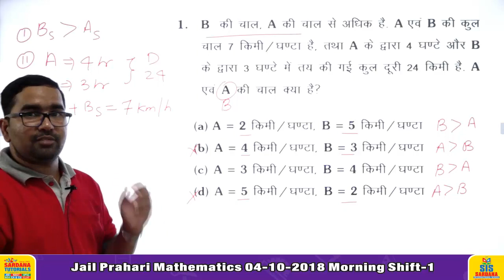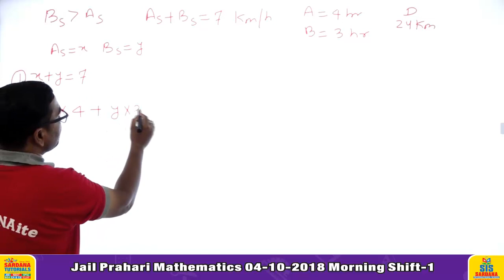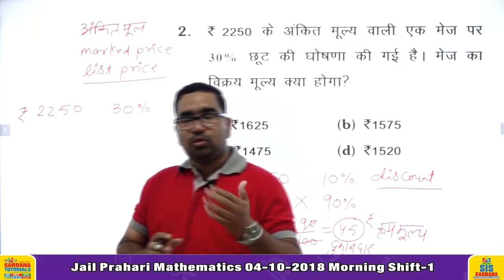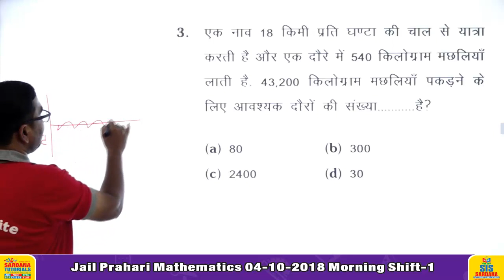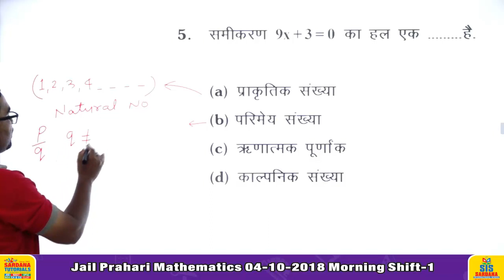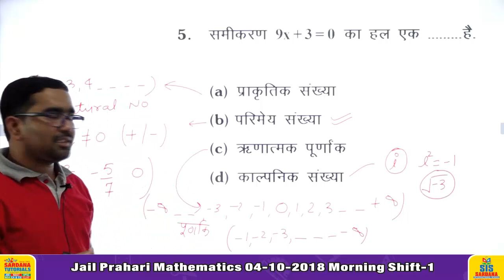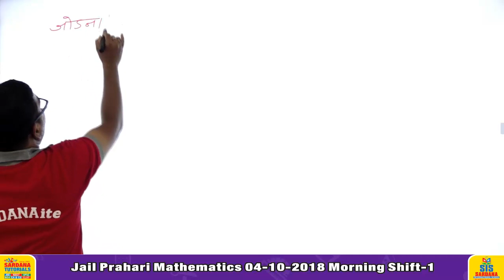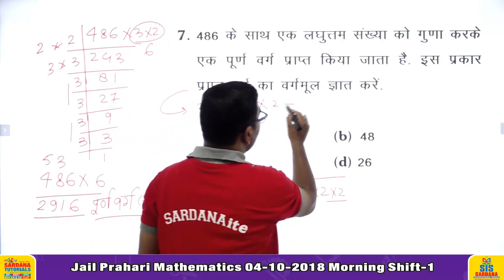Jail Prahari Mathematics - Shift - 1 - 04-10-2018 - 9 PM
For more videos of Lalit Sardana sir(Director of Sardana Tutorials, Sardana International School , Sardana Public school & Sardana World School, IITian AIR-243 Ranker)

In this age of competition almost each and every parent dreams that his/her child should study engineering from IIT or NIT or become a doctor from the best medical college. Thus allured/tempted by the advertisements and by giving lump sum fees, they get their children admitted in coaching institutions. But through coaching institutes, only such intelligent students get selected in competitive exams, whose IQ level is already high and those who need only slight guidance. Such coaching institutions give even 100% scholarship to such students and give them facilities of eating, lodging and boarding also. Some even give handsome amount of money to them, to study in their institution. Special batches of such students are made and they are taught by the best faculties. But the average students have to pay full fees and still they are ignored by the coaching institutions and are taught by unknowledgeable, inexperienced tutors who are not upto the mark. As such good knowledge of the subject, experience, the way of teaching, devotion, understanding the problems of the students are the essential qualities of a good Coach/Instructor.

Understanding the need of a good instructor education portal is made by IITians and doctors. According to a survey done on internet more than 81% of students have voted for Indian’s best teacher Lalit Sardana Sir and this website has made available, the lectures of Lalit Sardana Sir for the students. All the visitors and users of this website consider that Lalit Sardana Sir has equal command over Hindi and English, both the languages. In a very easy language he is able to teach from very basic to high level because of which even the concepts of the weakest student can be made crystal clear. Lalit Sardana Sir, A.I. Ranker (243rd) in IIT-JEE is in the teaching field since 1997 and teaches all the 3 subjects i.e. PCM with full honesty, devotion and dedication.

Since 1997, in a small city, he himself is teaching all the 3 subjects PCM and many students have been selected in IIT and Medical under his mentorship/guidance. According to Lalit Sardana Sir, teaching is effective only when even the last ranker is able to understand, whatever is taught by the instructor. Having long experience and solely working, Thousands of students have been selected in IIT (though many students were weak) under his guidance. He knows very well that while teaching, what type of cross Q’s could be coming in the mind of the students. Thus simultaneously, he goes on giving the answers of those cross questions during his lectures/teaching. That is the reason where others could speak for only 5-10 min/s on any topic but Lalit Sardana Sir can speak up to 60-70 min/s on the same topic. He is also invited by various well reputed schools for Seminars, Counselling and preparation tips.

Financially and mentally, weak students are also benefited by the free-of-cost lectures of Lalit Sardana Sir. By his immense knowledge, easy understanding and attractive way of teaching, even a weak student could understand the concepts very clearly. According to his students, he starts a from very basic and takes the students into the sea/ocean of deep knowledge. Students those who attend his online lectures call him “Mine Of Concepts’, knowledge and explanation.”

Along with the great teaching skill, the examples given by him and the questions solved in his lectures are such that all the questions asked in JEE, NEET, AIIMS, KVPY, Olympiads are from the lectures of Sardana Sir. When his students faced the exam of IIT, NEET etc. they felt as if the question paper was made by Lalit Sardana Sir.

Seeing the great teaching skill of Sardana Sir, on the the place is given to Sardana Sir’s lectures only. He has Lakhs of visitors everyday on this website to see his video lectures. Along with students, even parents like to see the lectures of Lalit Sardana Sir. They see it with great interest. More than 4000 teachers also like to watch Sir’s lectures to improve and groom their knowledge and to learn various teaching skills.

Through Study Adda, Sardana Sir’s fame is spreading in whole country. His followers have been increasing in other countries also.